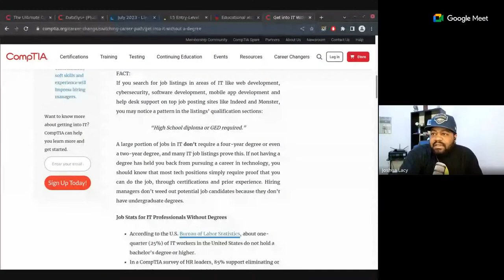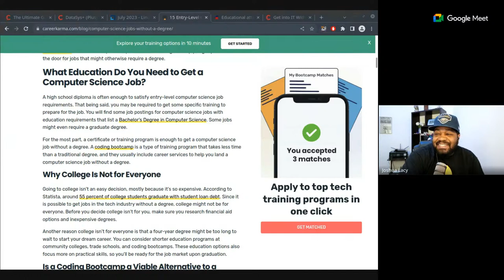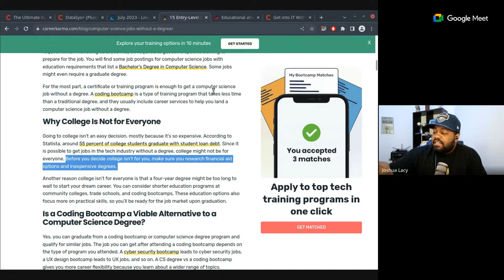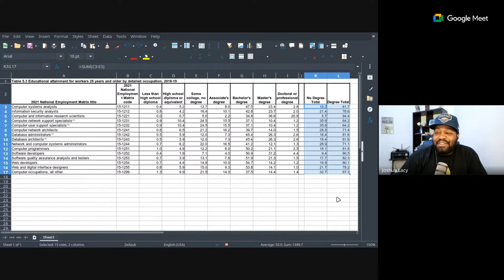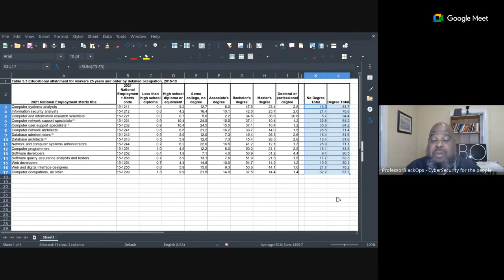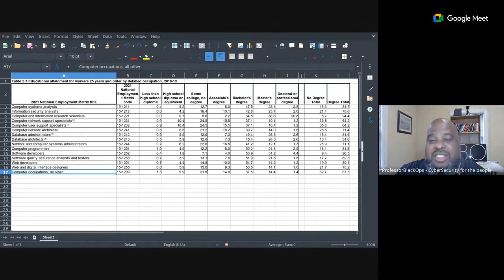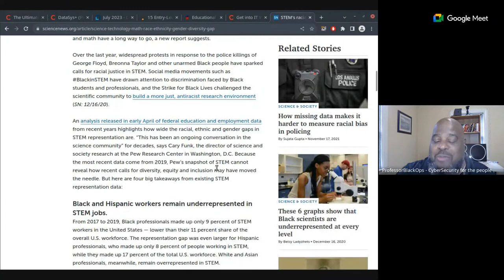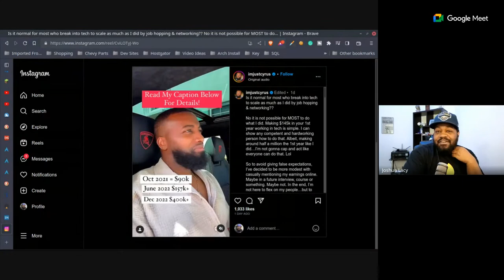E110: Tech Talk - Can you Get Into IT Without a Degree?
Tech Mentorship!